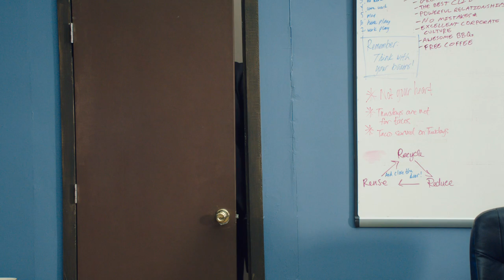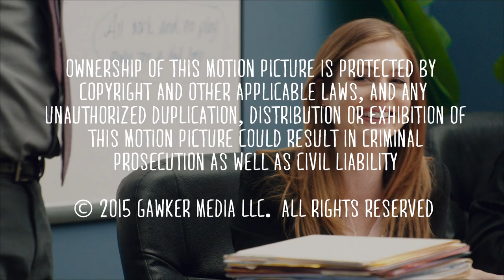How to Win Your First Week at a New Job – You Got This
Congratulations on your new place of employment! Next up: making a good first impression. You only have one shot, so show up on time, remember everyone’s names, and just be yourself, but not too yourself, if you get what we’re saying. Look, just don’t screw it up. This video should help.